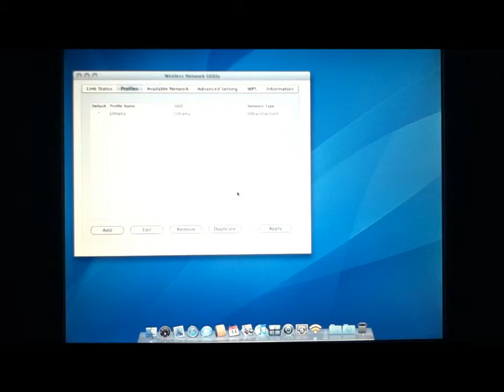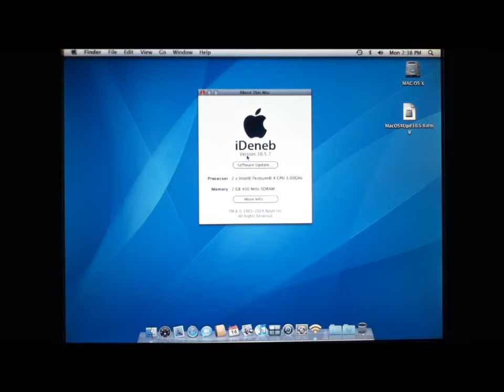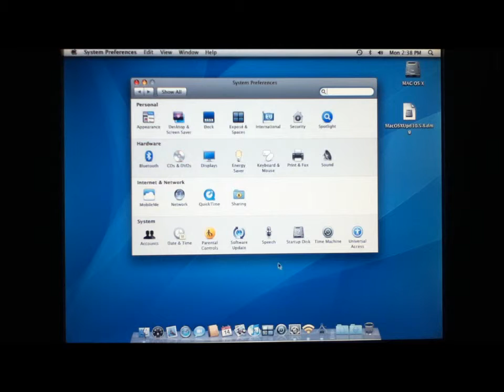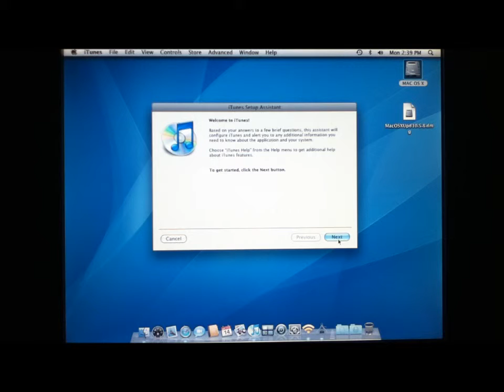Dell Optiplex GX270 Running MAC OS X Ideneb 10.5.7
Dell Optiplex GX270
P4 3.00 GHz HT
2GB Ram
80GB HDD

Optiplex GX270/280 Can run Ideneb 10.5.5/10.5.7